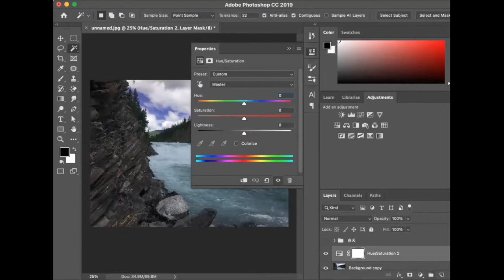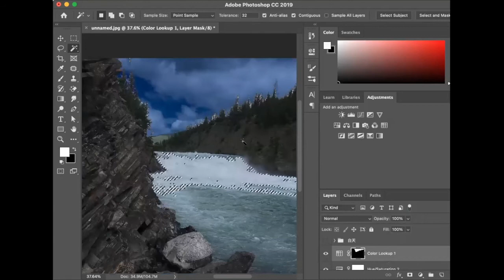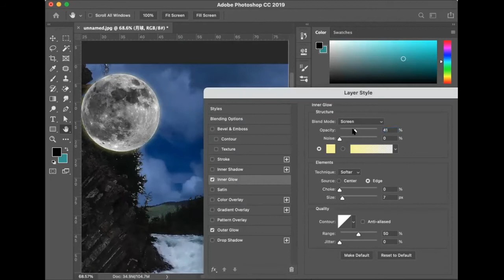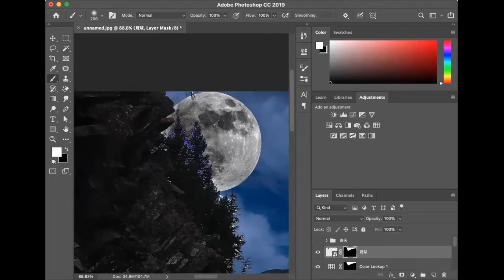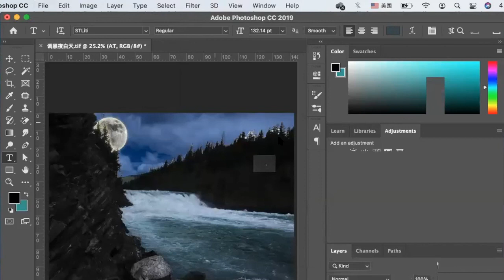Photoshop 課程 +PS的魔方，小白友善，将黑夜变成白昼--Editing landscape photography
制作美丽的风景照，朋友圈靓丽风景线，让白昼变成黑夜。